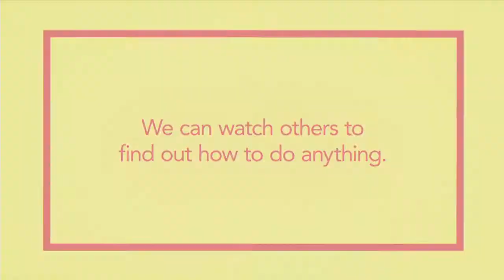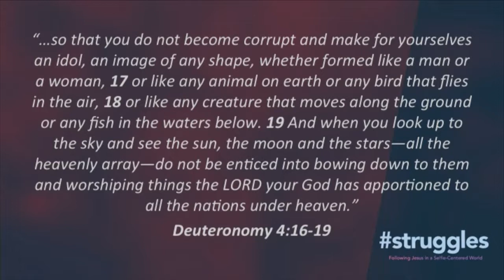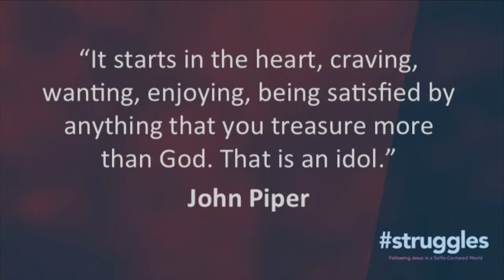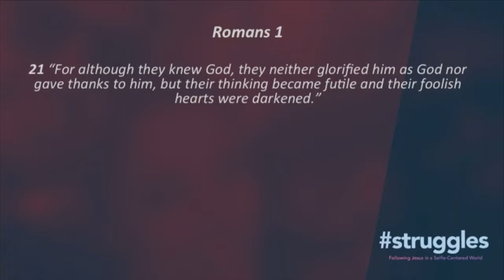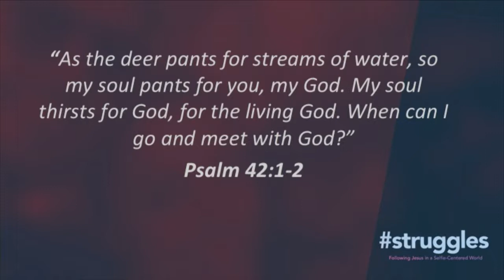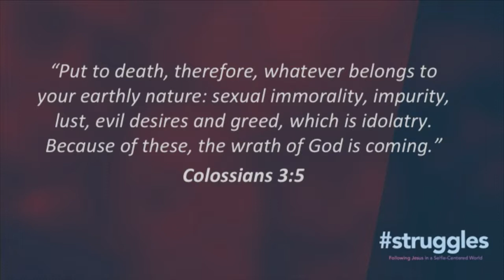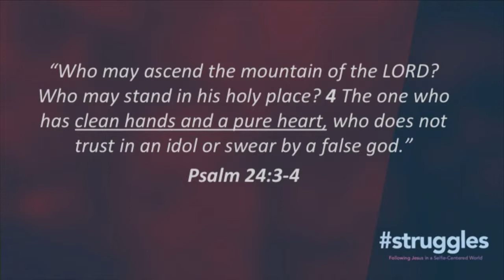3 - Reclaiming Worship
Speaker - Wayne Bray
Campus - Downtown
Service - 11:15